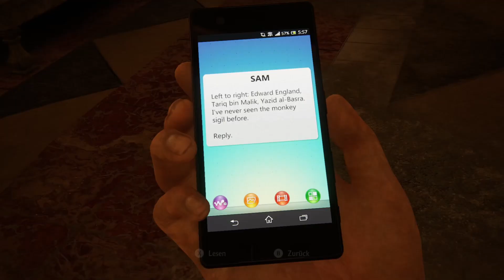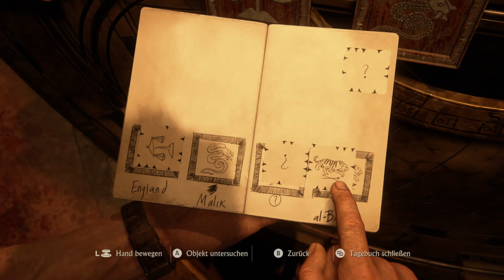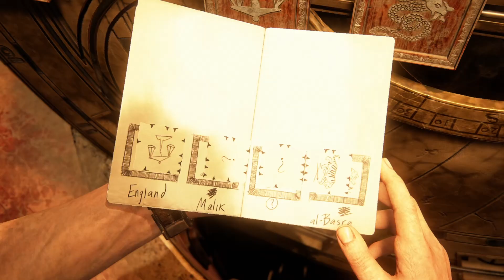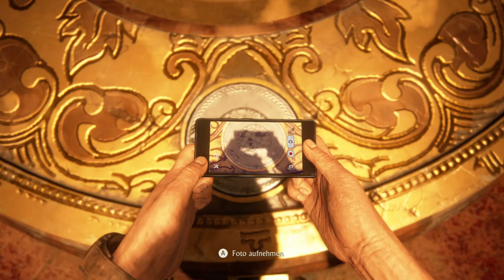UNCHARTED 4: A Thief's End 🤠 Folge 18: Die VERFOLGUNGSJAGD des Todes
Einige Jahre nach dem letzten Abenteuer muss Nathan Drake, Schatzjäger im Ruhestand, in die Welt der Diebe zurückkehren. Das Schicksal ruft, als Drakes tot geglaubter Bruder Sam Hilfe braucht, sein Leben zu retten. Dafür bietet er Drake ein Abenteuer an, dem er nicht widerstehen kann.

- Über 150 Auszeichnungen als Spiel des Jahres.
- Ein weltumspannendes Abenteuer mit den größten und detailliertesten Umgebungen der UNCHARTED-Reihe.
- Fließende Kämpfe und Fortbewegung mithilfe des Enterhakens sorgen für noch dynamischere und packendere Action-Situationen.